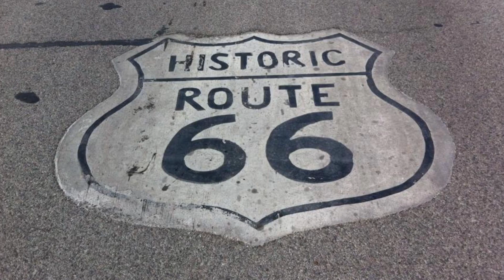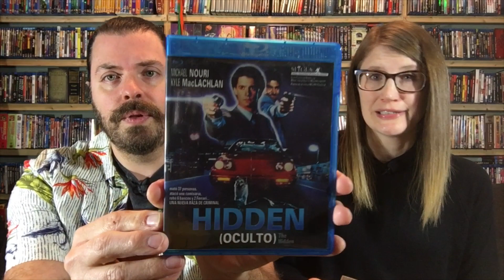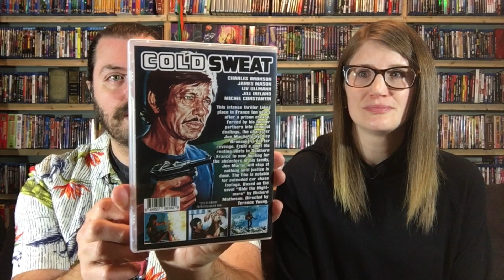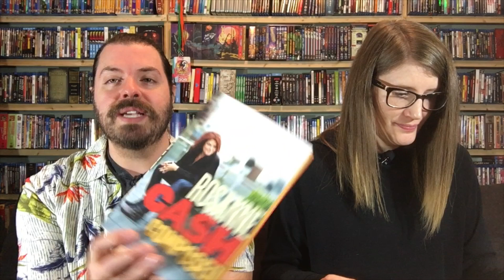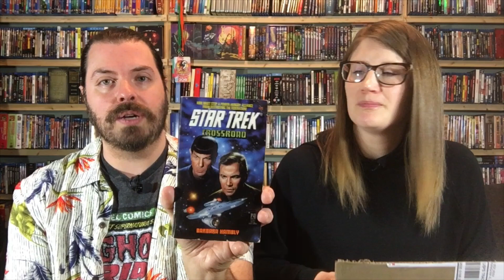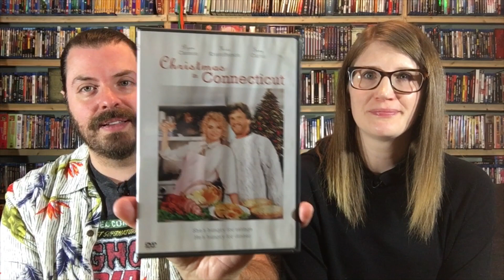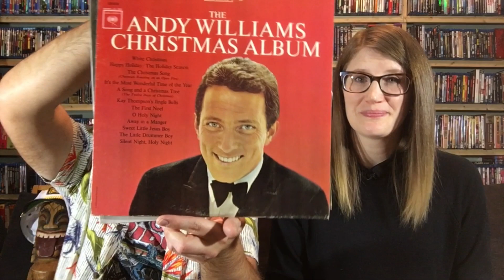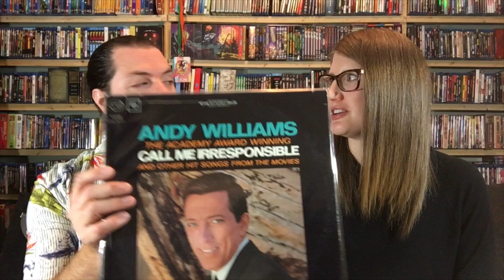Mail Call: Fulci, Tonto, and Another Collection Complete!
Mail call! This video has just about everything: cult horror, import Blu-rays, bootlegs, action figures, vinyl, and...coffee?! The best part is that every item was sent by you, the Cereal At Midnight community!